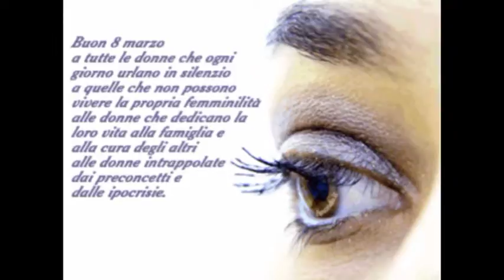Fidapa Rionero - 3. "La Forza delle Donne"